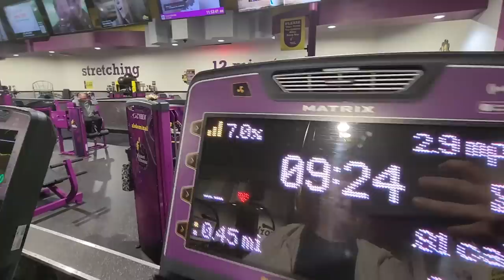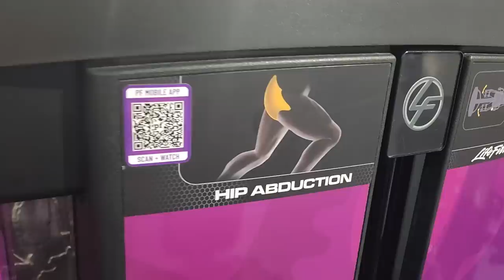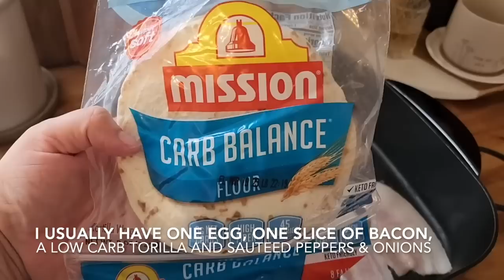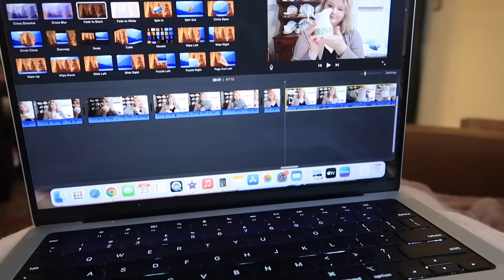Let's talk about life, health, and fitness | Updated Q&A | Our Planet Fitness routine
In today's video I'm answering lots of your recent questions from Instagram including all your requests for health and fitness updates. I'm also sharing our gym routine at Planet Fitness.

Living room rug